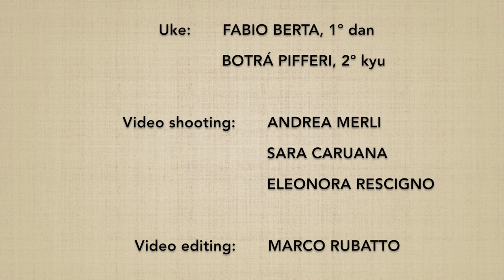Morotedori KAITEN NAGE (soto mawari) - Marco Rubatto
2 forme di base (kihon) e 3 forme fluide (ki no nagare) di "presa con due mani e proiezione rotatoria" (morotedori kaiten nage), forma con rotazione esterna (soto mawari)